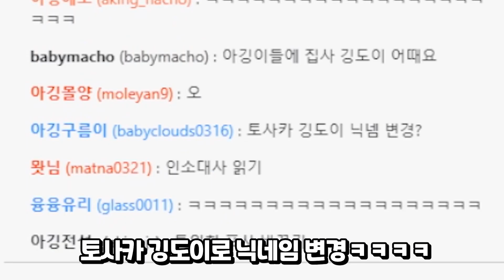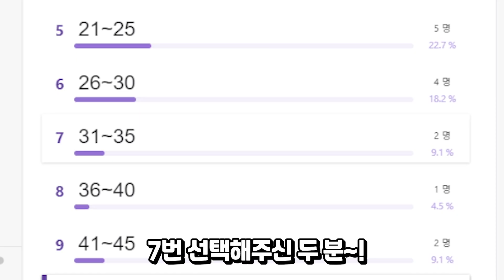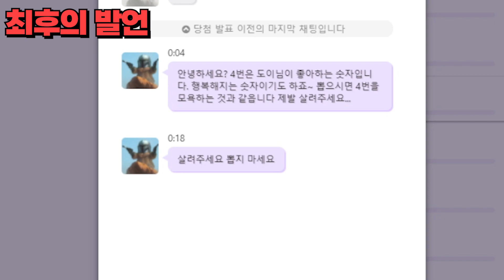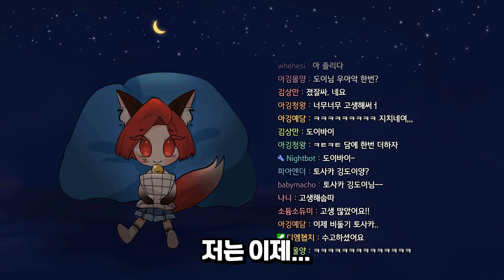비둘기가 된 이유..? 도박 신고는 1336 [뱀파이어 서바이벌]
또 하고 싶다.

💙게임정보💙
뱀파이어 서바이벌 (Vampire Survivors)

💙썸네일 도이그림: 서담

[방송 안내]
화/목요일 오후 8시 l 소통+게임

[채널 규칙]
✔등수놀이, 심한 욕설, 도배, 홍보, 친목, 타 유튜버, 시청자 수 언급 비허용

후원하기 l
1. 유튜브 (채팅창 $ 버튼)
[일러스트]
라디오,도이티콘: 서담
소통창: 담하
후원창: 홍새, 바낙, 담하, 유리